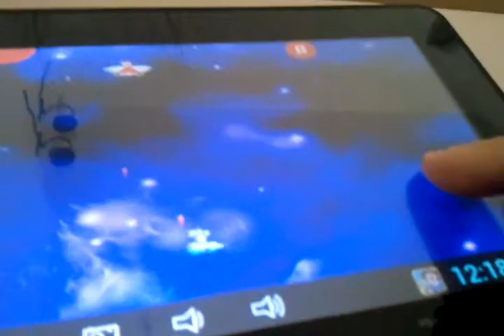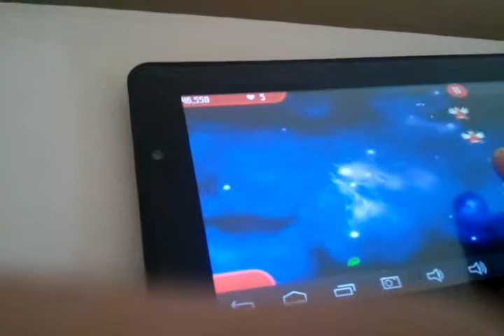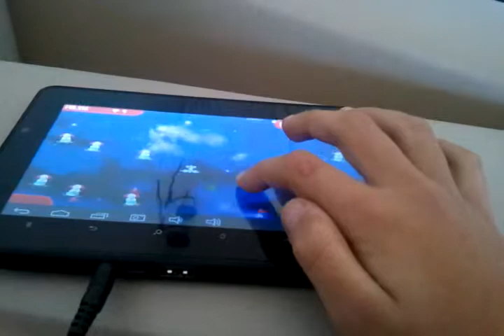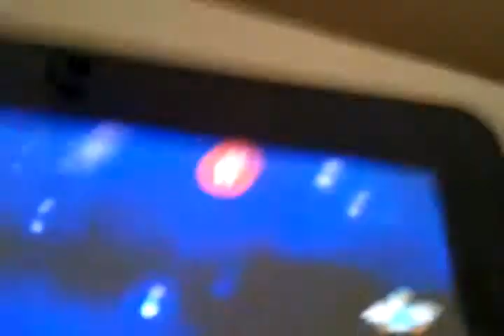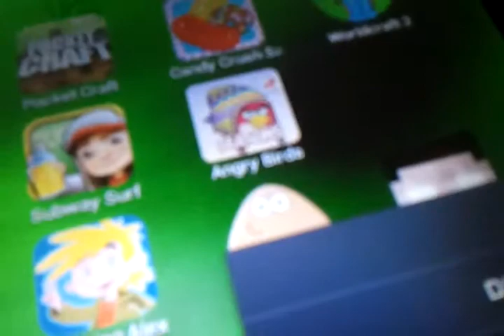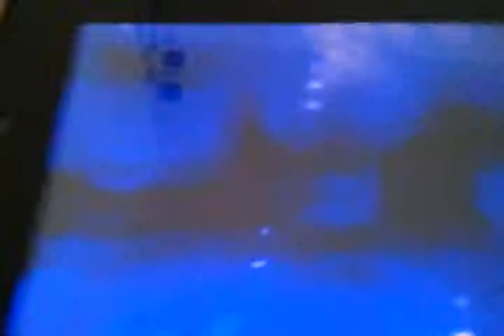תרנגולות בחלל חלק1